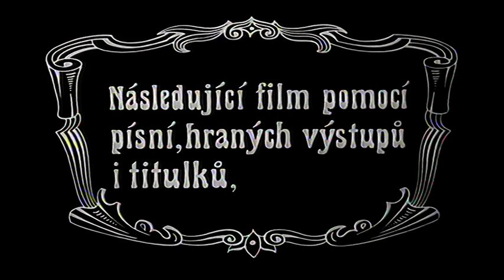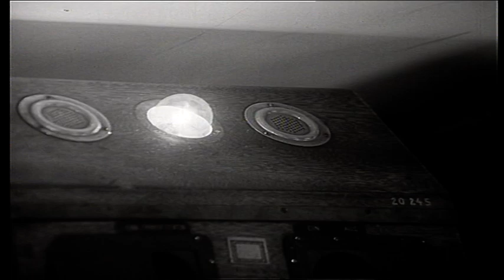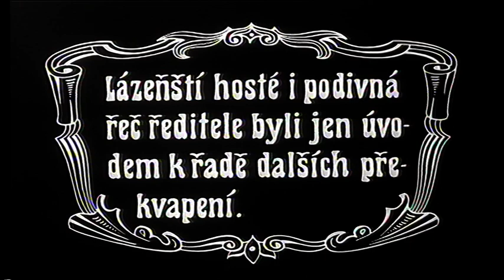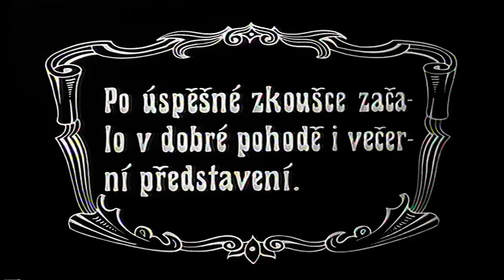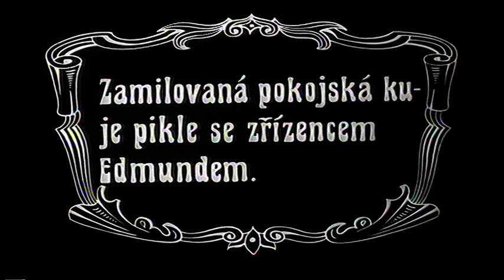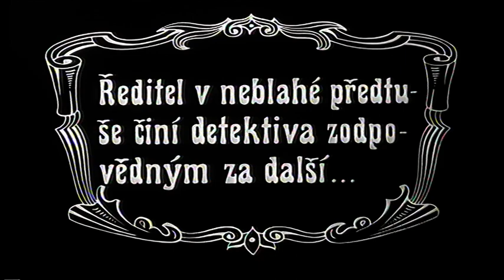Olympic - Pět cestujících 1972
Pohostinské vystoupení v lázeňském hotelu. Jediný hraný film Olympiku. Skupina přijede vlakem do jistého městečka, kde má v lázeňském hotelu vystoupit. Jeden ze členů skupiny (Korn) se na první pohled zamiluje do krásné pokojské (Vondráčková). V hotelu se však již při zkoušce strhne šlehačková bitva. Skupina i s Vondráčkovou prchají pryč. Film je provázen ukázkami ze starých grotesek a titulky v jejich stylu. Je patrné, že hvězdami mají být spíše Vondráčková s Kornem. Nosná myšlenka či dějová linie však veškerá žádná, takže hvězdou není nikdo. Československá televize raději film neuvedla. Pro fanoušky Olympiku má film cenu proto, že je s Olympikem a zazní v něm nové verze dvou písní na deskách vydaných ještě s Pacákem (Pět cestujících a Tobgan).

režie: Petr Hladík